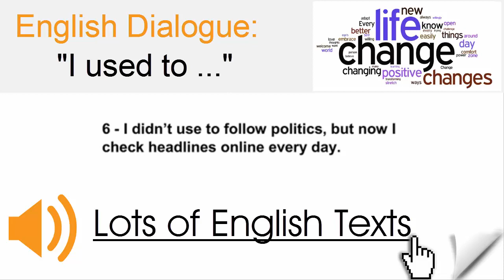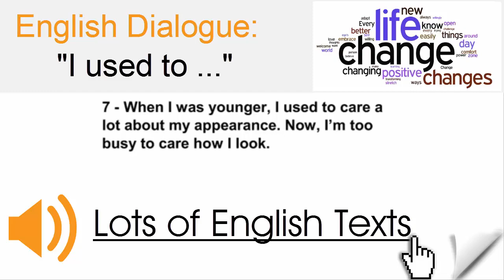English dialogue - I used to | Lots of English Texts with Audio